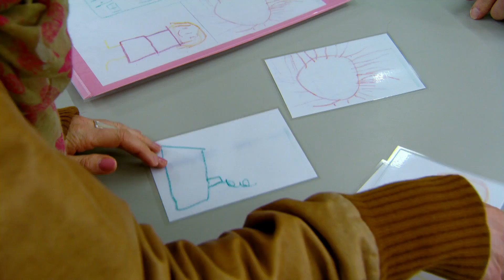@WoollyandTigOfficial- Rainy Day | Family Time | TV Show for Kids | Toy Spider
Don't let a little bit of rain bring you down, go jump in some puddles!